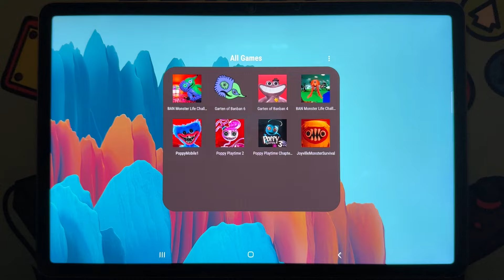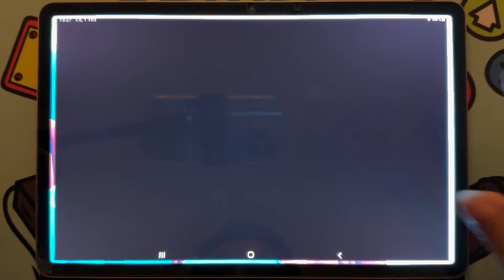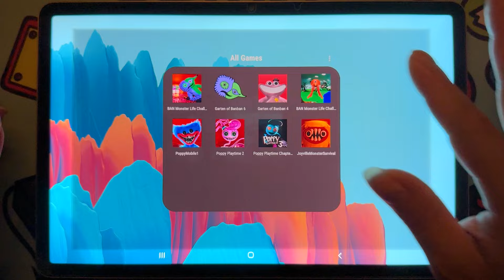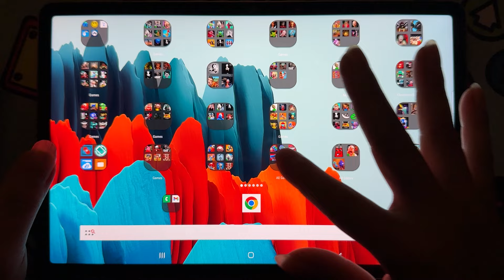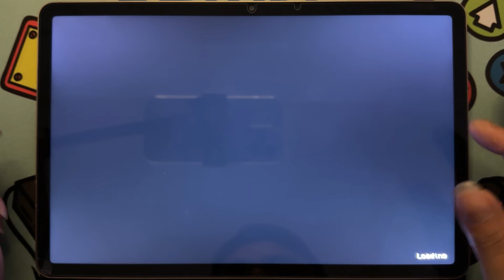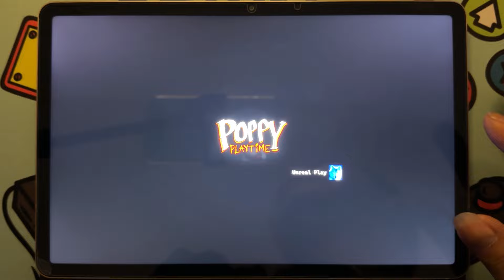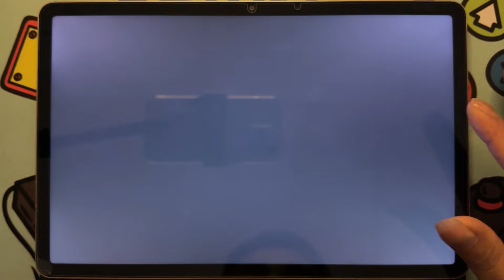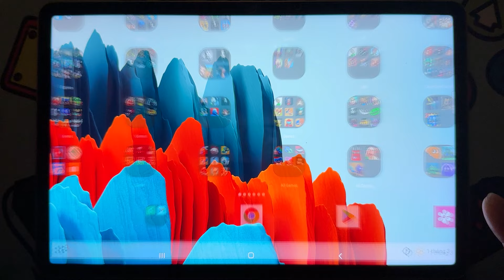Ban Monster Life Challenge 3+4,Garten Of Banban 6+4,Poppy Playtime 1+2+3,Joyville Monster Survival